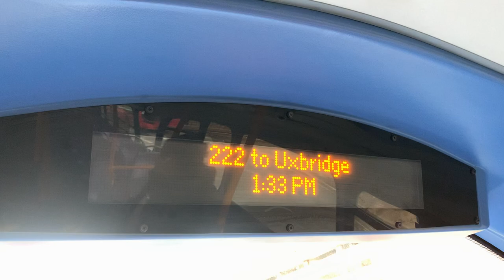222 to Uxbridge